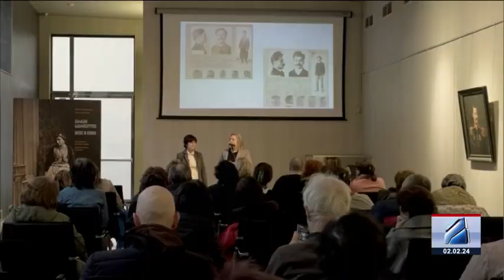კურიერი 8 საათზე-2024.02.02